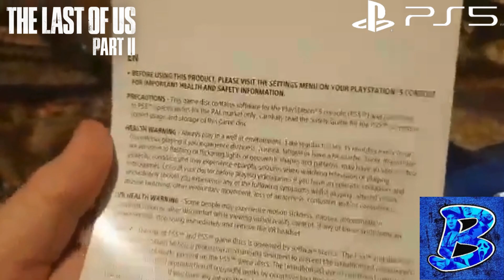THE LAST OF US PART 2 REMASTERED PS5 UNBOXING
well Today's unboxing we doing Last of us part 2 Remastered PS5 Game Unboxing This Game Came out January 19th 2024 Let's Go for 20 Likes if u like to see more unboxings in Future

Link to Buy

Uploaded by BadboyGamer44

add me on my console's
My PSN BadboyGamer444YT
My xbox BadboyGamer

my TickTock BadboyGamer44yt